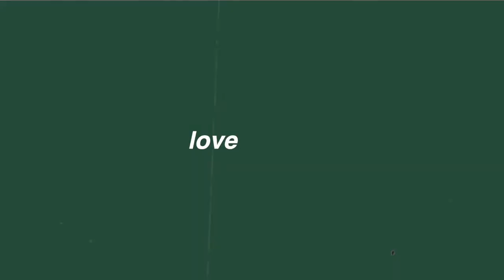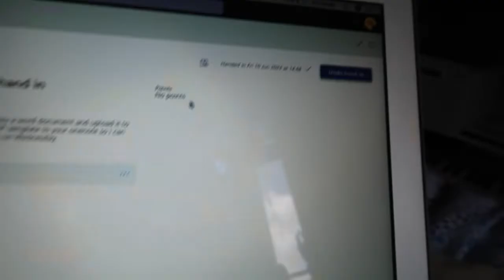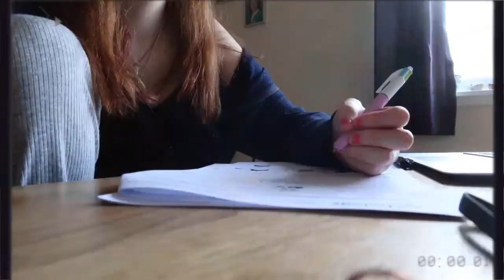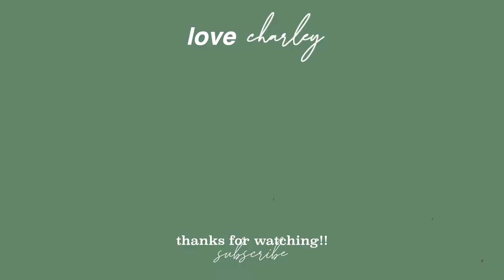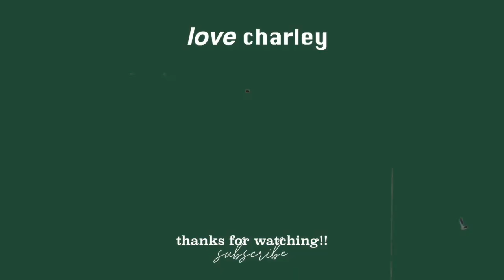Study with me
Byee 🤍